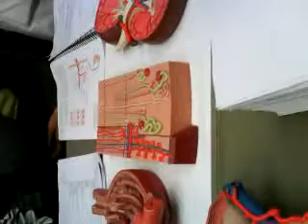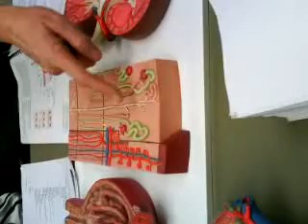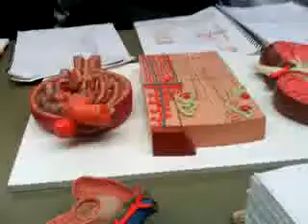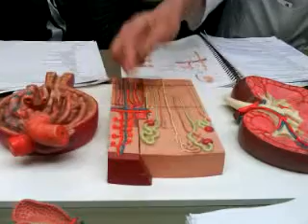kidney models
anatomy class - kidney